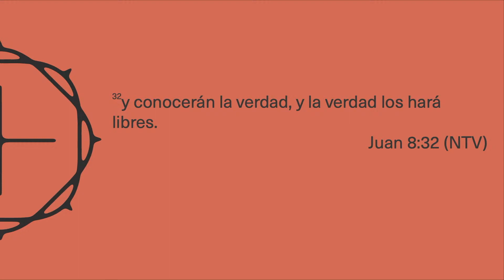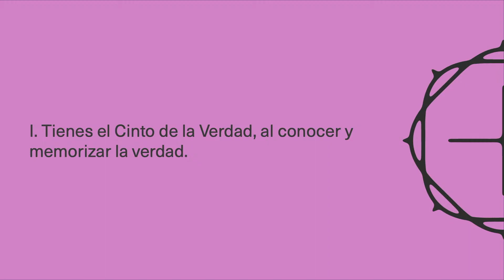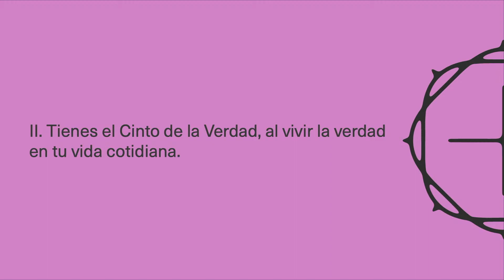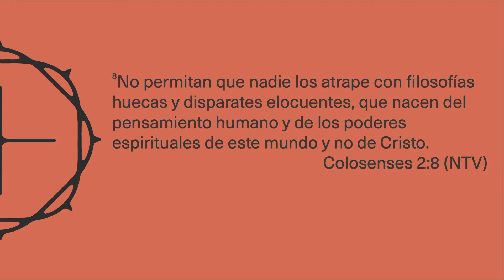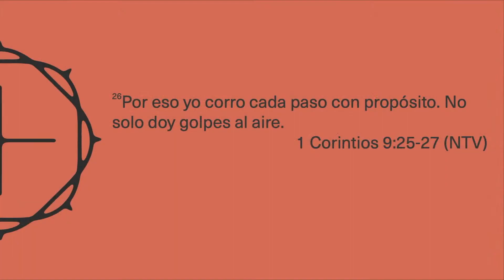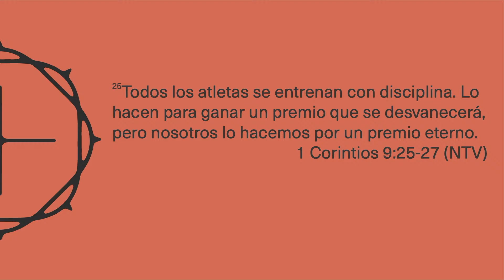La Verdad Contra el Pecado (Parte Final) x Pastor Samuel Cordero